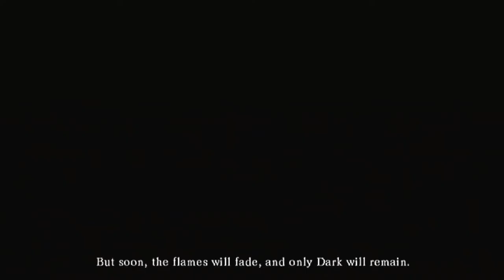Dark Souls part 1 (An Angry Beginning)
Welcome to a new series called Dark Souls where I try to escape the dark asylum and begin my quest slaying demons and dragons. whilst accompanying rage